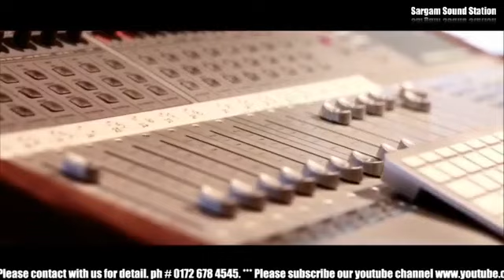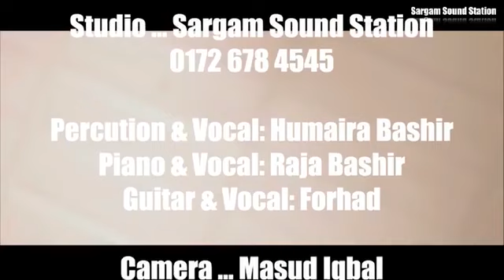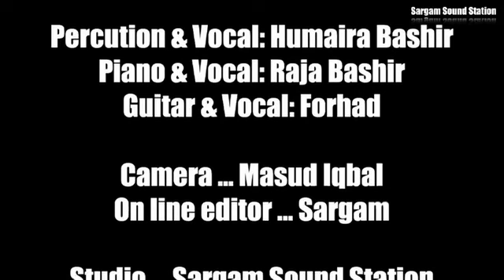"Kichu Shomoy" Episode 22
Studio : Sargam Sound Station
Vocal & Percusion : Humaira Bashir
Vocal & Piano : Raja Bashir
Vocal & Guitar : Forhad